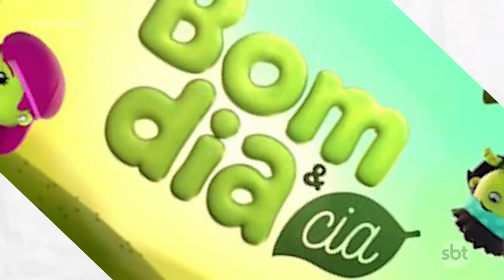Dia da televisão : curiosidades sobre essa queridinha